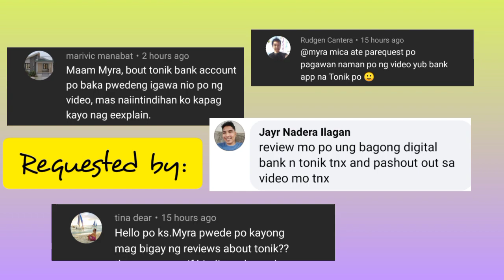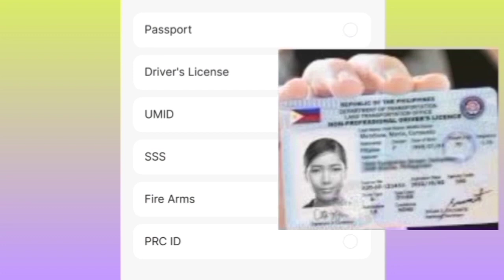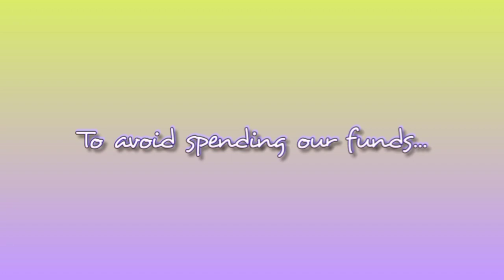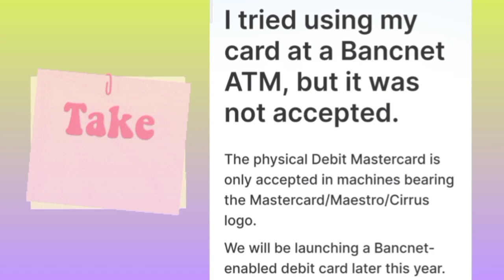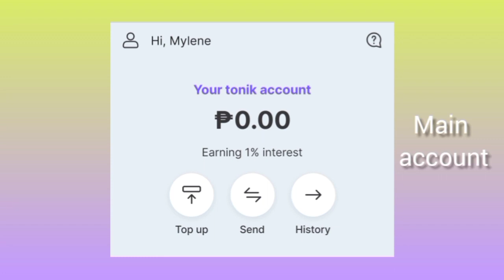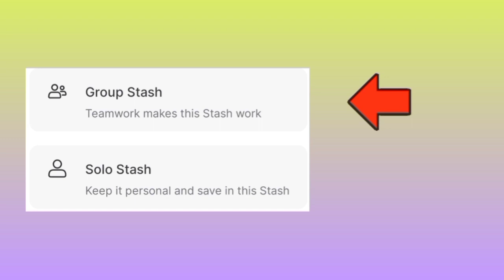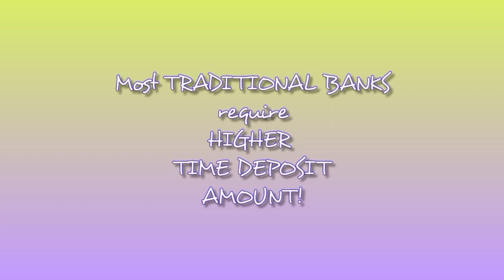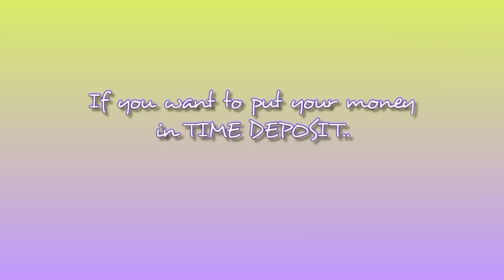TONIK DIGITAL BANK| EARN UP TO 6%?!?| WHAT YOU NEED TO KNOW| THE BEST DIGITAL BANK?|MYRA MICA🌟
Ate Myra